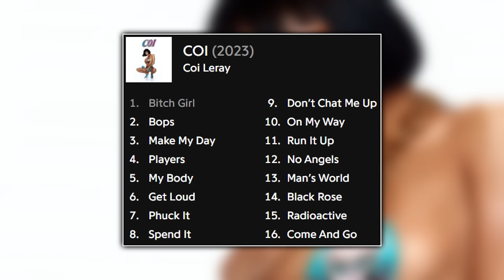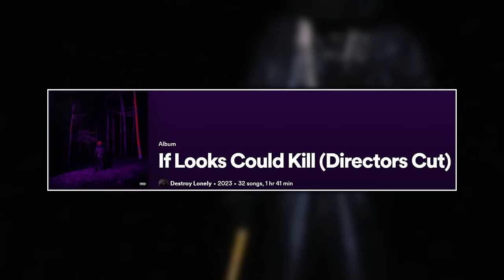The 5 BEST & WORST Rap Albums of 2023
This year I decided to do things a little differently. Rather than two separate top 10 lists looking at my Best and Worst Rap albums of the year, I decided instead to cover my 5 BEST and 5 WORST rap albums all in one video. 2023 wasn't exactly the most exciting year in terms of new album drops for me, some years are just like that, but I'm very happy with how these lists turned out. So with that being said, this is CDTVProductions and I hope you enjoy :)

Timestamps:
Intro - 0:00
Worst Album Number 5 - 0:51
Worst Album Number 4 - 3:27
Worst Album Number 3 - 5:48
Worst Album Number 2 - 8:17
Worst Album Number 1 - 10:58

Best Album Number 5 - 15:02
Best Album Number 4 - 17:29
Best Album Number 3 - 20:02
Best Album Number 2 - 22:34
Best Album Number 1 - 24:47
Outro - 28:01